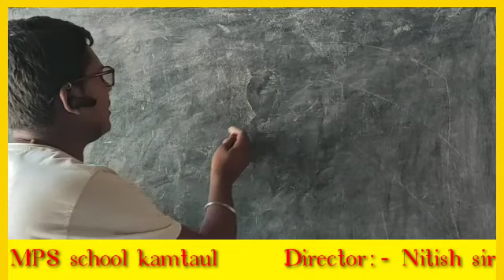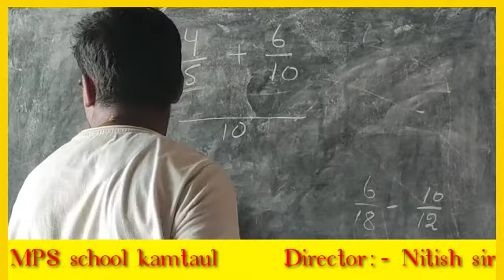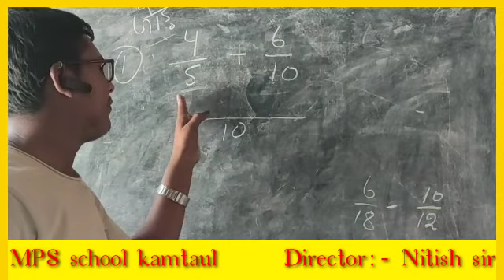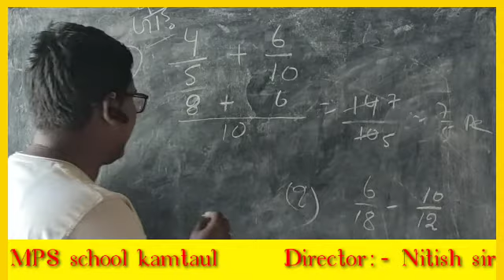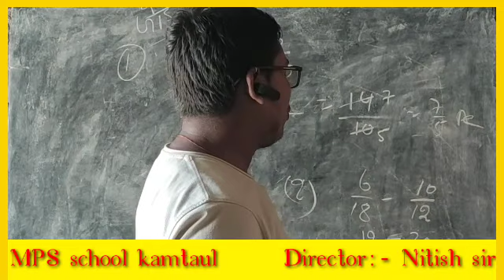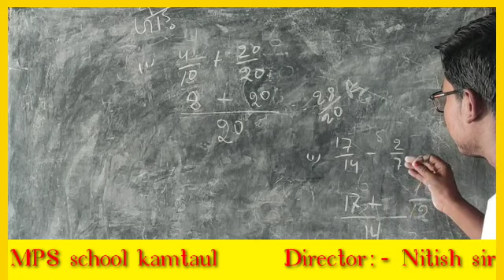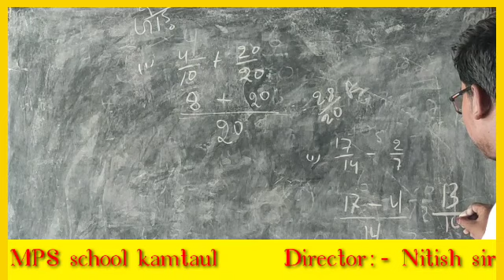batta ka jor... बट्टा का जोड़ कैसे बनाए आज सिखते है आसान तरीका से Nitish sir के साथ